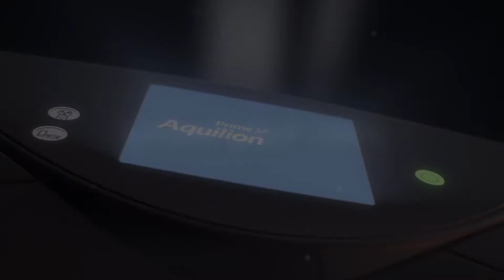Компьютерный томограф Canon Aquilion Prime SP